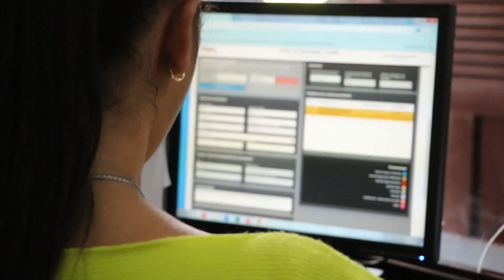Gobierno local invita a los habitantes a realizar la actualización del Sisbén